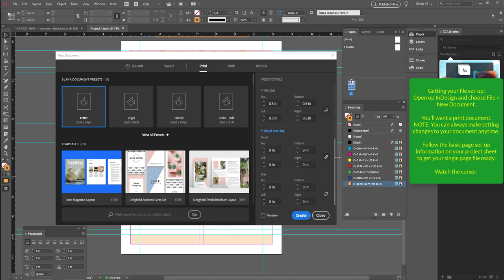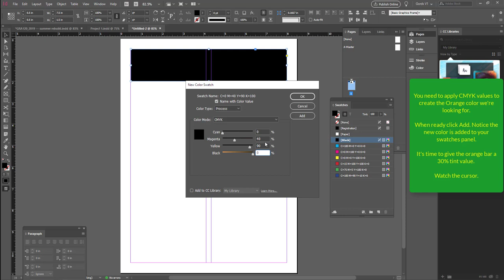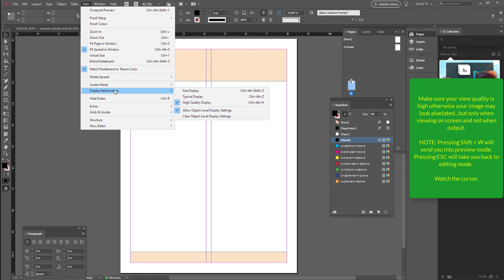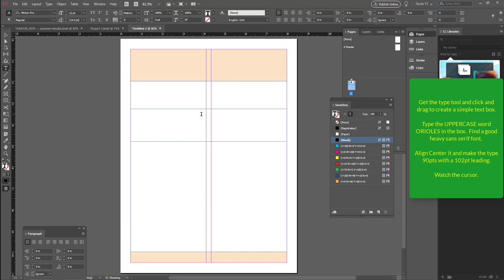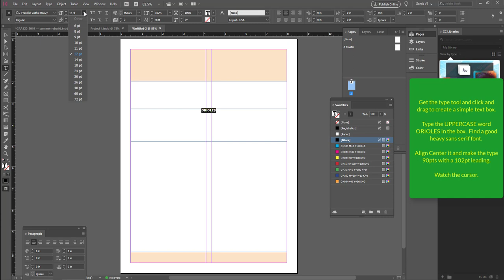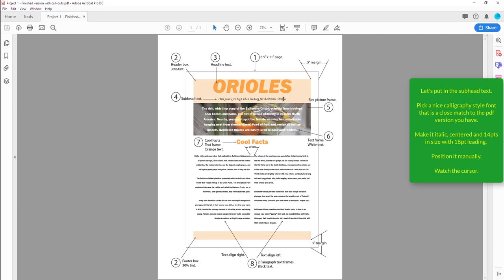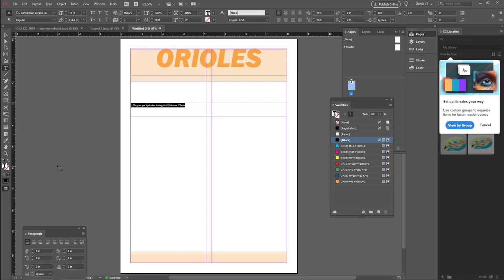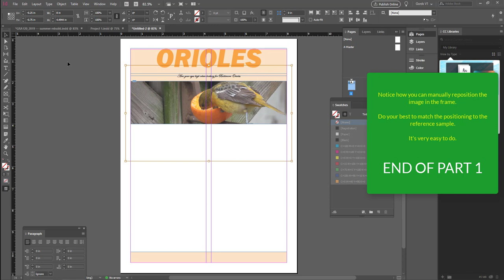INDESIGN -- Project 1 -- Part 1 of 2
INDESIGN
Getting Started
Part 1 of 2 parts:

This video is intended to augment in-class lessons and help you work through Project 1.

This video should not be considered a comprehensive look at the featured tools.

Duration: 8:52

The finished product with guides (A quick look)  0:11
Setting up your file  0:22
Callouts that tie into your assignment sheet  1:19
Top colored bar/box  1:58
Adding color to the box  2:19
Bottom colored bar/box  3:09
Display performance  3:41
Headline top box copy  4:03
Subhead text  6:10
Placing and positioning the picture  7:43